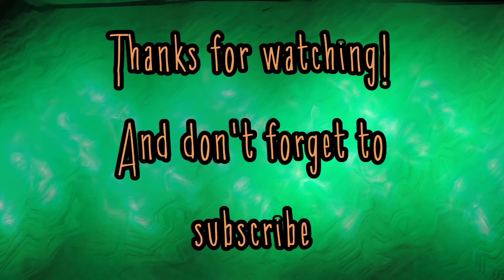Sumo Sized Ginger: Nursing VS Sales Part 2